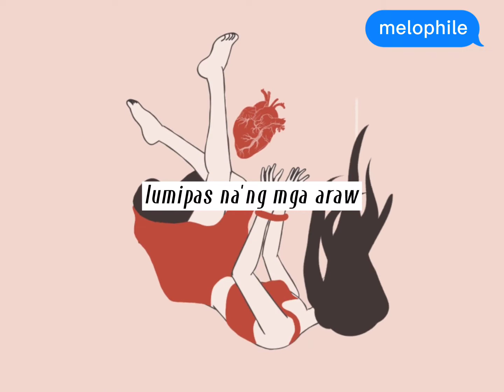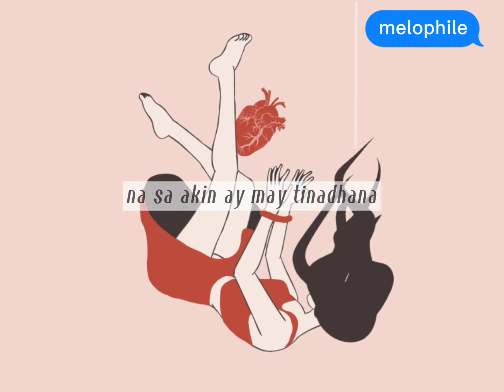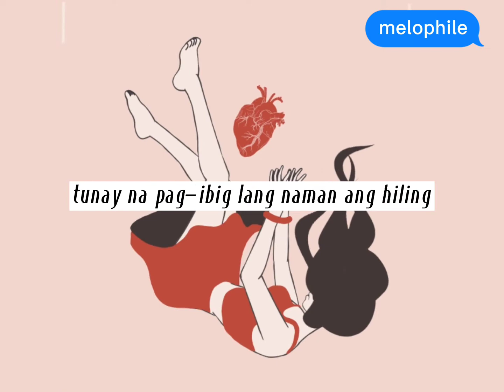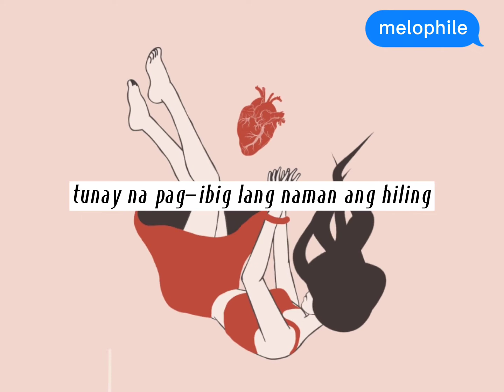Meron Pa Ba - Eastside Band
"𝙂𝙖𝙖𝙣𝙤 𝙢𝙖𝙣 𝙠𝙖𝙡𝙖𝙬𝙖𝙠 𝙖𝙣𝙜 𝙢𝙪𝙣𝙙𝙤, 𝙢𝙖𝙮 𝙣𝙖𝙠𝙖𝙡𝙖𝙖𝙣 𝙥𝙖𝙧𝙖 𝙨𝙖𝙮𝙤."